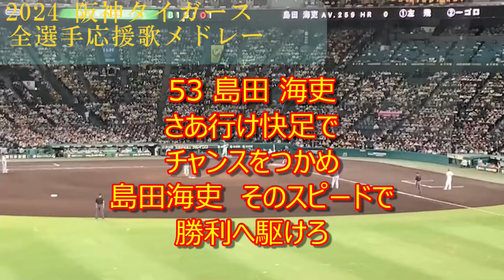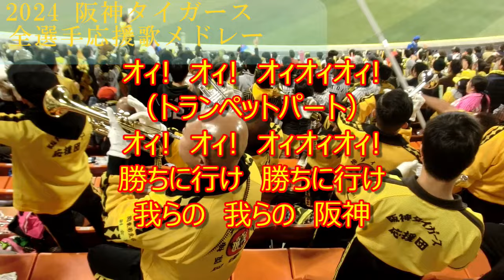阪神2024 全選手応援歌･チャンスマーチメドレー